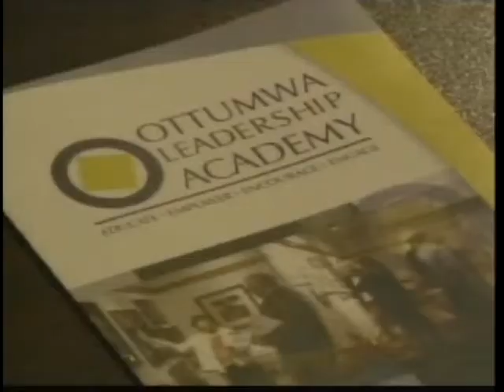Main Street Ottumwa's 'The Soup and the Scoop' kicks off at the Leadership Academy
OTTUMWA -- Main Street Ottumwa's 'The Soup and the Scoop' is back, and will take place the second Tuesday of each month from now until March.